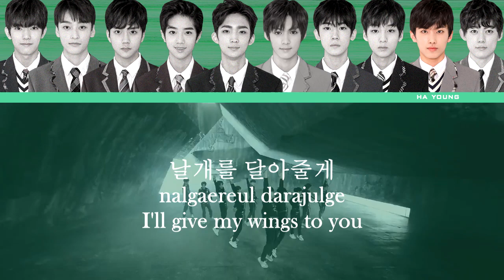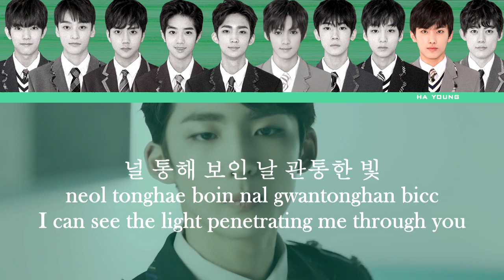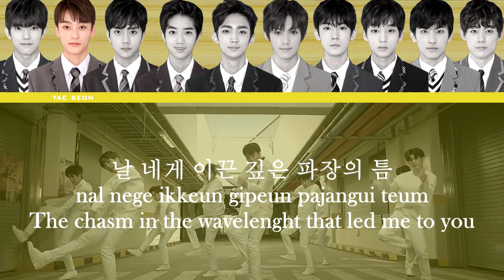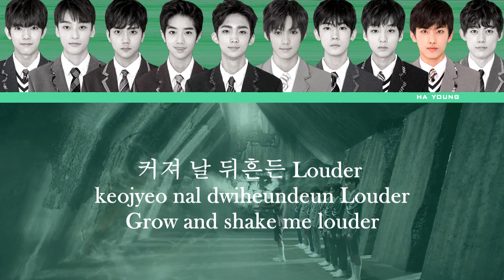TRCNG - Spectrum MV + Lyrics Color Coded HanRomEng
Opinion = TIS IS A GOOD DEBUT AS EXPECTED FROM MY BABIES. SPECTRUM exceeded my expectations, I LIKE IT. TRCNG is a weird name in all honesty but oh well I still love them. (p/s: if you want to see the actual lines it's on CC)

I'm sooo sorry I really tried trying to distinguish their parts but because this is their debut song I had so much trouble in trying to tell who's singing.